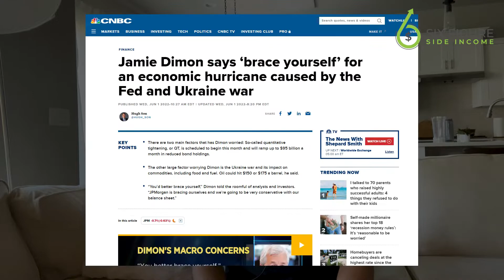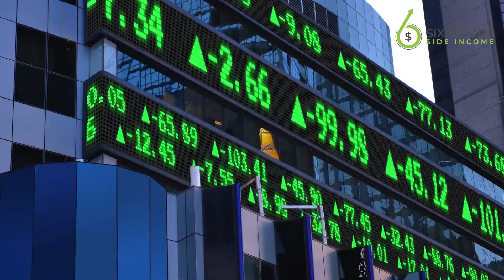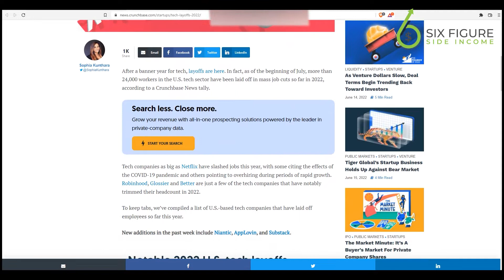How I Survived the Last Great Recession of 2008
If you’ve been paying any attention to financial news, you know the recession predictions are piling up.

Deutsche Bank, Elon Musk and Jamie Dimon all say a recession could be on the horizon. But what will mean for you?

In this video, I’m going to talk about what my life looked like during the last Great Recession of 2008, how I survived it, and what you can do to prepare for an economic slowdown. I’ll also let you in on the things I don’t think you should worry about with a recession.

If you’re younger than 30, you might actually be surprised to learn about some of the weird similarities between then and now. For you older guys and gals, let me know if my memory of this time period is accurate.

So as background, during 2008, I was a recent college grad. At the time, I had a job at a small online marketing agency in Orange County, California. I was roughly $53,0000 in student loan / credit card debt and making $32,000 a year.

Needless to say, I had no 401k. No savings. And no assets to speak of aside from a bass guitar and some music equipment. I was renting a room for $550 per month in someone else’s condo. And definitely surviving paycheck to paycheck.

The thing I found so weird about the time period leading up to the last Great recession at the time… Is that in 2007 the economy was supposed to be great according to everything in the news. The stock market was strong, the housing market was strong… then it wasn’t.

But my personal situation… I was already saddled with debt before when the economy before the recession officially hit. I wasn’t participating in the good times.

Which brings me to the good news. If you’re broke and barely making ends meet right now, your day to day life probably won’t change too much if we head into recession as long as you’re able to remain employed.

When the 2008 economic crisis officially hit, it didn’t impact my day-to-day life…. at first. I didn’t have any investments or own a home. Therefore, I didn’t have much to lose financially. It was just that made things feel worse at first. So in some strange way, if you're broke already, you can take comfort in knowing that things may not look that much different for you just because a recession has hit.

Now here’s the bad news. Here are things you will need to worry about as an ordinary working class joe. I think we are seeing some of the same things play out right now.

Mentioned in the Video:

A "major" recession could come by late 2023 or early 2024, says Deutsche Bank | Fortune
Elon Musk Says We're in a Recession. Here Are 4 Wall Street Outlooks
Jamie Dimon says 'brace yourself' for an economic hurricane caused by the Fed and Ukraine war
Database I use to find business revenue numbers (Get a free consultation from me when you join.)